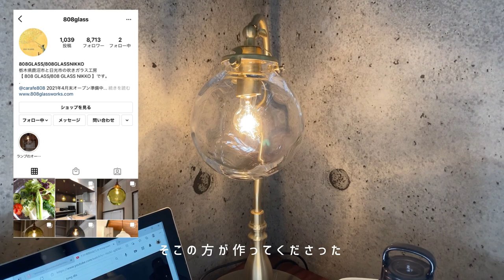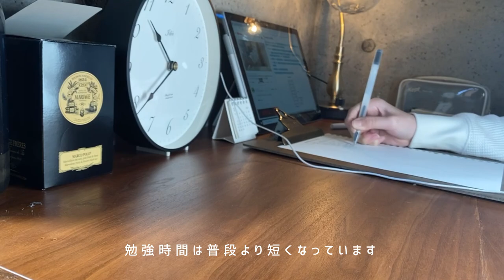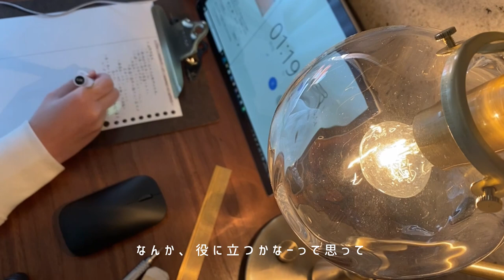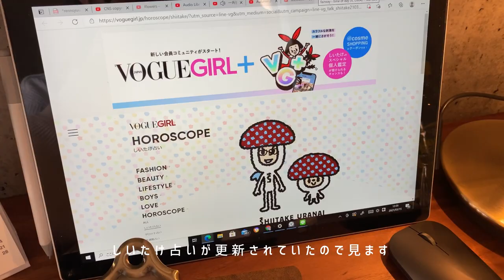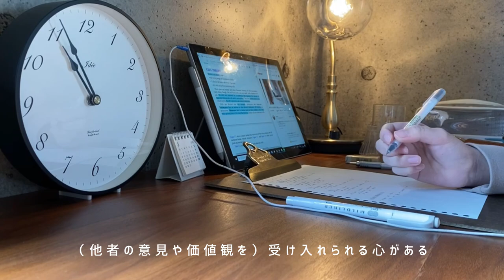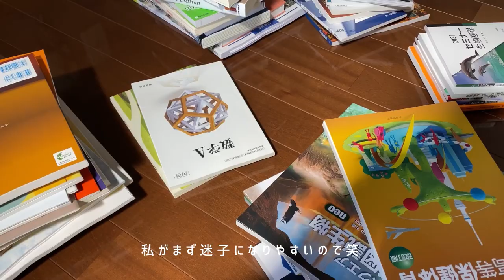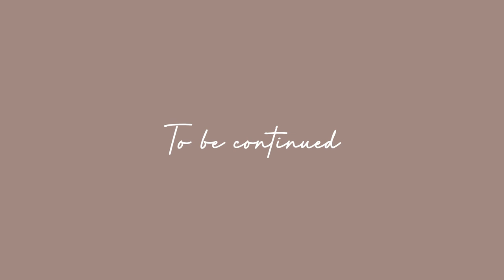Study Vlog #35 新しい机や物/勉強タイムラプス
ご質問などあれば、気軽に聴いていただけると嬉しいです。

編集🎞 by:Nero
InShot

日本に住んでるただの学生
改善して欲しい点もコメント欄によろしくお願いします